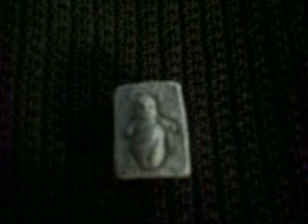Helaman Chapter 14 Verse 9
Helaman chapter fourteen verse nine from the Book of Mormon another testament of Jesus Christ.